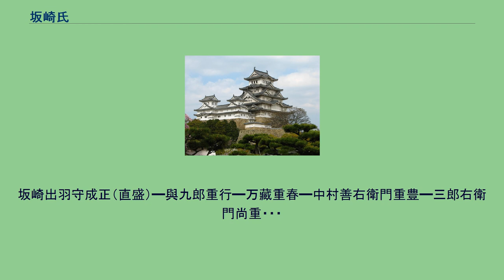坂崎氏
坂崎氏（さかざきし、さかざきうじ）は、戦国大名・宇喜多秀家の従兄弟・宇喜多詮家が、坂崎直盛と姓名を変えたことに始まる氏族。
津和野藩主だったが、元和2年（1616年）に千姫事件が原因で改易された。
坂崎氏は宇喜多氏の一族である。
宇喜多氏の出自は多くの戦国大名と同様に不明であるが、室町時代中期の宇喜多久家の頃から動向が比較的明らかとなっている。
久家の子宇喜多能家は16世紀初頭に備前の守護代浦上氏に仕え、守護赤松氏に対する下克上に功績を立てた。
元和元年（1615年）、大坂夏の陣による大坂城落城の際に、直盛は徳川家康の依頼を受け、家康の孫娘で豊臣秀頼の正妻である千姫を大坂城から救出した。
直盛は火傷を負いながら千姫を救出したにも関わらず、その火傷を見た千姫に拒絶されたことで、千姫奪取計画を立てる事件を起こしたと言われている。
しかし現在では彼が大坂城に侵入して千姫を直接救い出したこと自体が疑われている（実際には千姫は堀内氏久という豊臣方の武将に護衛されて直盛の陣まで届けられた後、直盛が徳川秀忠の元へ送り届けた、とする説が有力）。
この事件は秀頼死後、寡婦となった千姫の身の振り方を家康より依頼された直盛が、公家との間を周旋し、縁組の段階まで話が進んでいたところに、突然姫路新田藩主本多忠刻との縁組が決まったため、面目をつぶされた直盛が千姫奪回計画を立てたと言われる。
しかし幕府に露見し、一族によって自害させられたとも、柳生宗矩の諫言に感じ入って自害したとも言われている。
一方、当時江戸に滞在していたイギリス人リチャード・コックスの日記には、「1616年10月10日夜遅く、江戸市中に騒動起これり、こは出羽殿と呼ばれし武士が、皇帝（将軍秀忠）の女（千姫）が、明日新夫に嫁せんとするを、途に奪うべしと広言せしに依りてなり。蓋し老皇帝（家康）は、生前に彼が大坂にて秀頼様の敵となりて尽くしし功績に対し、彼に彼女を与へんと約せしに、現皇帝は之を承認せずして、彼に切腹を命ぜり、されど彼は命を奉ぜず、すべて剃髪せる臣下一千人及び婦女五十名とともに、其邸に拠り、皆共に死に到るまで抵抗せんと決せぬ。是に於いて皇帝は兵士一万人余人を以て其邸を囲ましめ、家臣にして穏かに主君を引き渡さば凡十九歳なる長子に領土相続を許さんと告げしに、父は之を聞くや、自ら手を下して其子を殺せり。されど家臣などは後に主君を殺して首級を邸外の人に渡し、其条件として、彼等の生命を助け、領土を他の子に遺はさん事を求めしが、風評によれば、皇帝は之を諾せし由なり」と書いてある。
ともあれ、この騒動の結果、津和野藩坂崎氏は断絶した（中村家などが子孫として続いている）。
墓所は島根県津和野町の永明寺。
関ヶ原の戦いに敗れ改易された出羽国横手城主小野寺義道は、津和野で坂崎直盛の庇護を受けていた。
直盛の死後13回忌に小野寺義道はその恩義に報いる為、この地に坂崎直盛の墓を建てたと言われている。
坂崎直盛は一方的な横恋慕から藩の断絶に遭ったとして凡将と評価されることがあるが、藩政においては善政を行っており、また千姫事件は後世に面白おかしく脚色されたことを考慮すべきである。
　　　　　　　児島高徳
　　　　　　　児島高秀
（三条家）　 児島高家
宇喜多宗家━┳━女
　　　　　　久家
　　　　　　能家　宗因　浮田国定
　　　　　　興家　四郎
　　　　　　直家　春家　忠家
　　　　　　秀家　　　　基家　坂崎直盛（宇喜多詮家）
　　　　　　秀高　秀継　　　　　平四郎 重行
　　　　　　　児島高徳
　　　　　　　児島高秀
（三条家）　 児島高家
宇喜多宗家━┳━女　 児島信徳
久家← 久家

　　　　（以下同上）
坂崎出羽守成正（直盛）━與九郎重行━万藏重春━中村善右衛門重豊━三郎右衛門尚重・・・
重豊の代に三隅の士である中村家の娘を嫁にもらい、その際に中村に改姓したと伝わる。